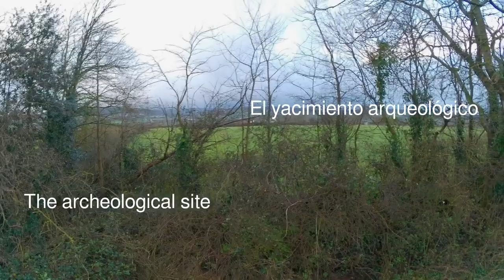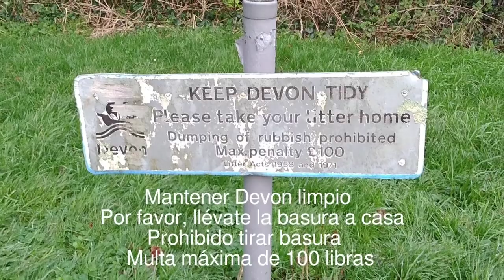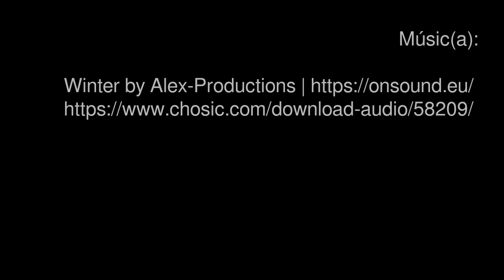Moridunum, Axminster.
Moridunum was a fort and small town in the Roman province of Britannia. Its remains are located at Woodbury Farm, immediately south of Axminster in the English county of Devon. The square fort was built at the intersection of two Roman roads, the Fosse Way and Durnovaria-Isca Dumnoniorum road, apparently in the 2nd century (Wikipedia).
Sadly, the site was unaccessible on this occasion.

Moridunum fue un fuerte y una pequeña ciudad de la provincia romana de Britania. Sus restos se encuentran en Woodbury Farm, inmediatamente al sur de Axminster, en el condado inglés de Devon. El fuerte cuadrado se construyó en la intersección de dos calzadas romanas, la Fosse Way y la vía Durnovaria-Isca Dumnoniorum, al parecer en el siglo II (Wikipedia).
Lamentablemente en esta ocasión el sitio no estuvo accesible.

Map images courtesy of Organic Maps – Imagenes de mapas por cortesía de OrganicMaps